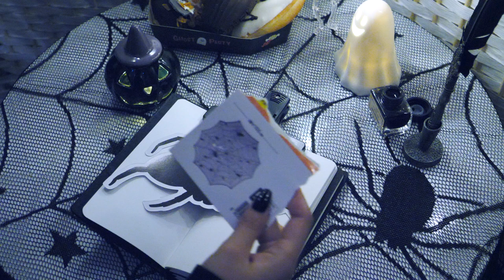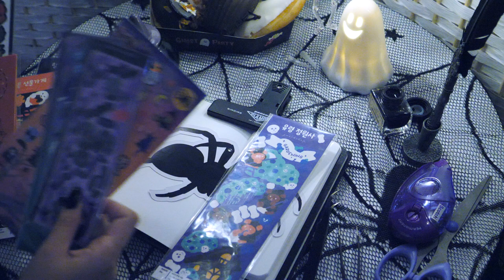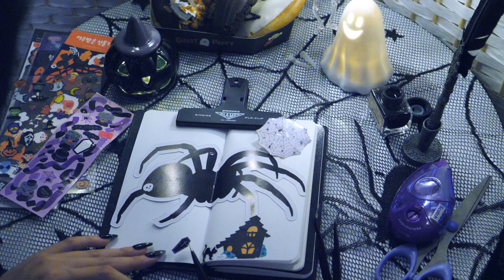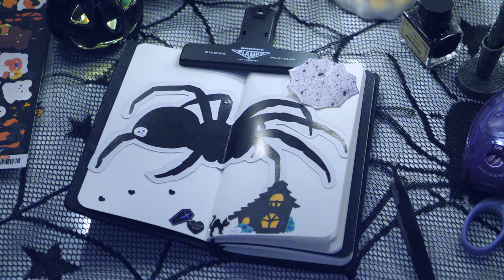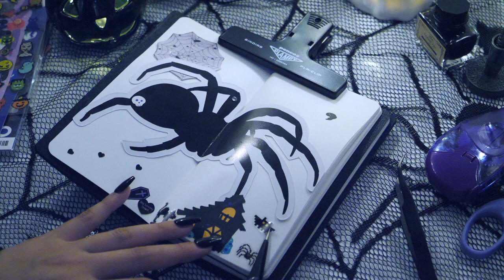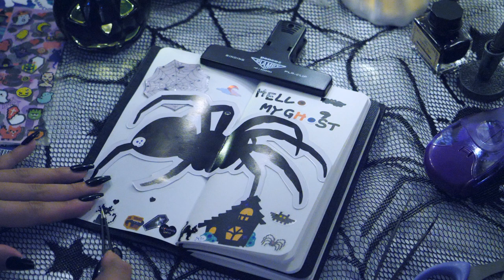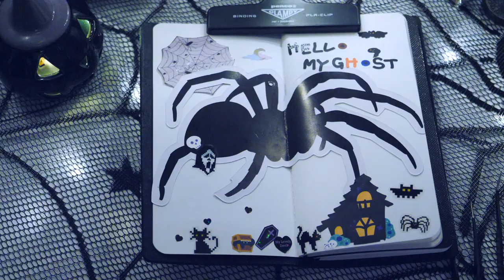Halloween journal in black aesthetic 🕸️ 할로윈 다꾸 🕷️ 블랙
Music used _  tragic story  by myuu